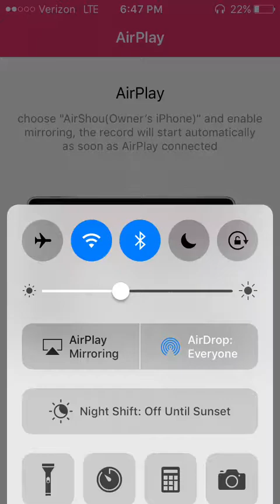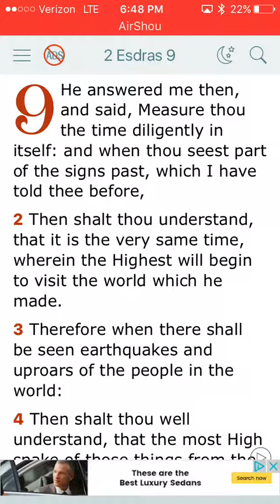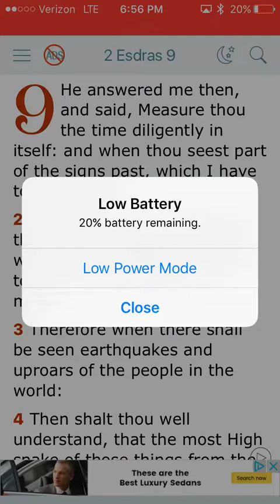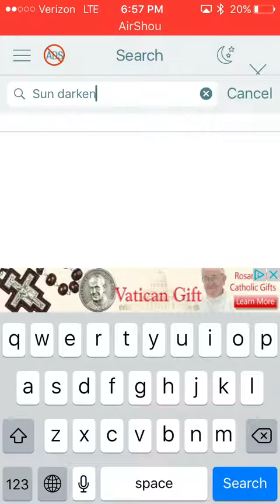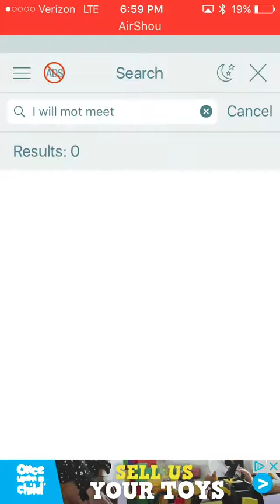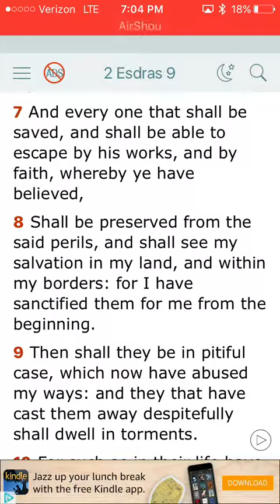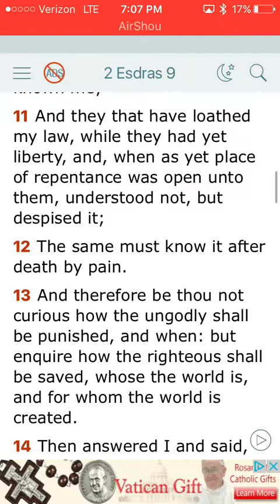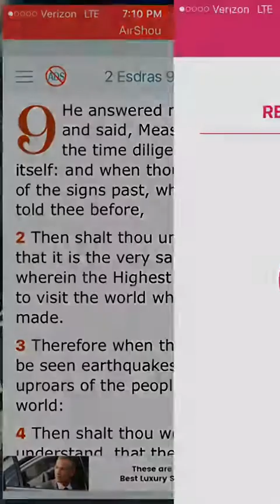Discerning The Signs Of The Times